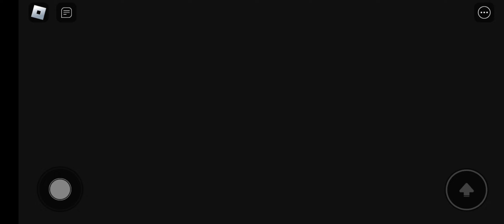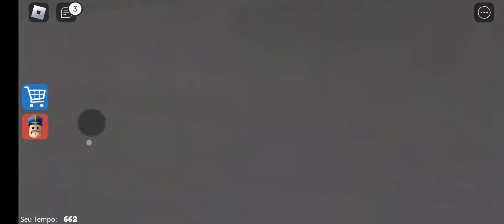eu fui preso e tenho que sair (roblox barry's prison run )